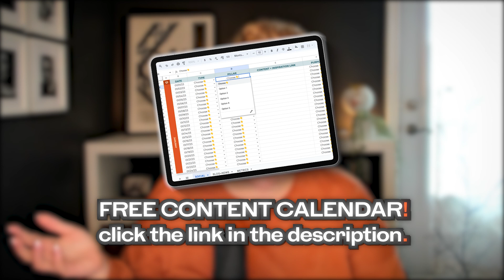Easy Real Estate Content Creation (No More Overwhelm!)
Ready to learn the content creation hack that has saved me over 20 hours a month?

Here's what you'll learn:

Learn how to make content creation enjoyable, not a chore.
Discover how to turn blog posts and podcasts into engaging social media content.

Get maximum reach with minimal effort by repurposing your content.

🛍️ GOODIE BAG:

🧑‍🎨 5 Days to Canva (Mini Course): Learn Canva for your real estate biz

😎 📨Join the VIP Insiders: Weekly marketing tips, hacks and news sent right to your inbox!

#1: The Marque Collective: Our membership for Realtors who want to master their marketing and build an impactful brand.

Think of the Marque Collective as your marketing sidekick, minus the hefty designer price tag. We've woven together the threads of affordability and quality into a cozy marketing haven. From monthly social posts (captions included) to marketing templates, brand-building tools and trainings it's truly the ONLY real estate marketing membership you'll ever need.

Elevate your brand with hundreds of professionally designed Canva templates for real estate. Get noticed and express your unique style with curated collections, from classic luxe to moody vintage, we've got something for everyone.

00:00 Introduction
00:49 Two tips to keep in mind
01:54 The Blueprint
04:35 Free Content Calendar